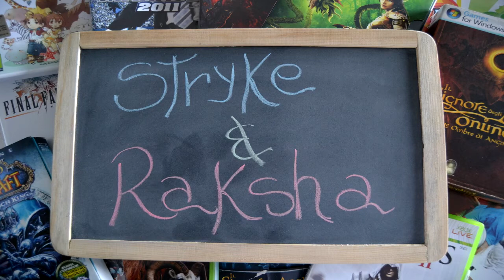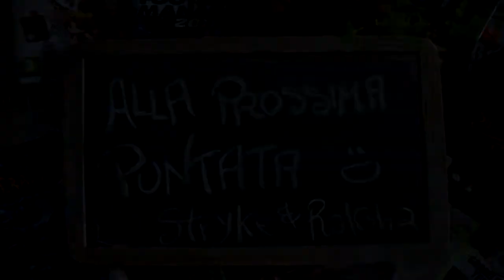Non è un Gioco per Ragazze - Gamer - Alice Madness Return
Special Guest - Germana